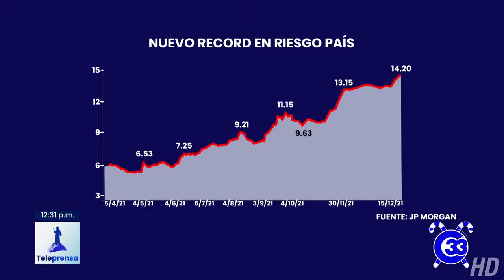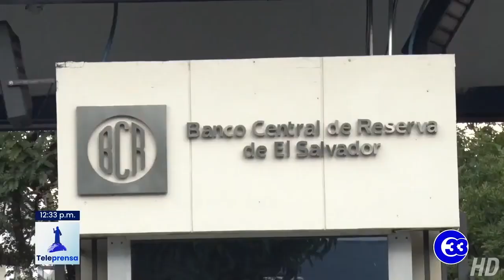Teleprensa33 | Riesgo país llega a 14.21, el más alto en la historia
El ministro de Hacienda, Alejandro Zelaya, desmeritó el incremento del riesgo país, que llegó a su máximo nivel en la historia ésta semana.